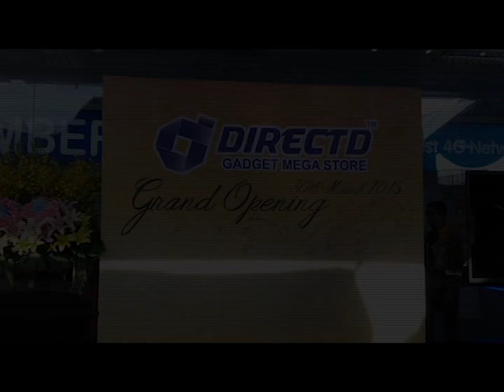DirectD Opens One-Stop Centre For Smartphones, Gadgets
In the quest to provide a one-stop centre for smartphones and tablets and gadgets, DirectD Retail & Wholesale Sdn Bhd has launched its first mega store on the Federal Highway, Petaling Jaya.